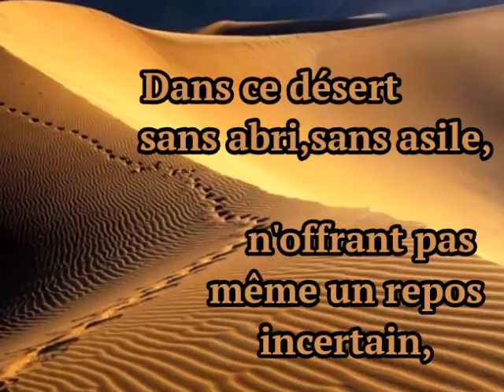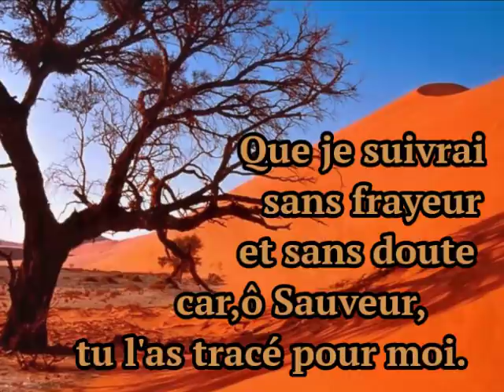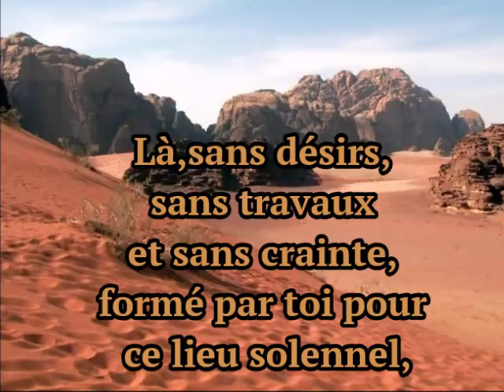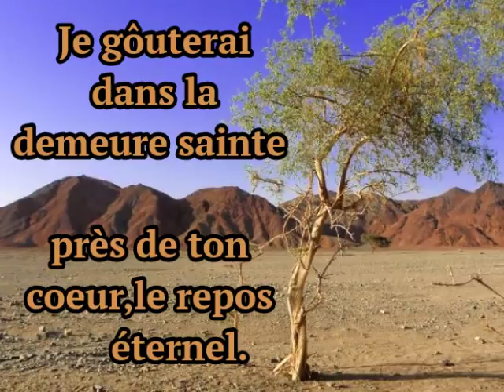Dans ce désert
Chant Choral A Cappela avec Paroles. Photos : Le Désert.